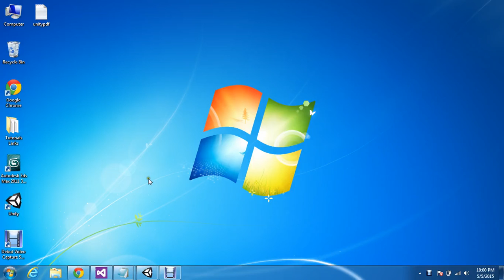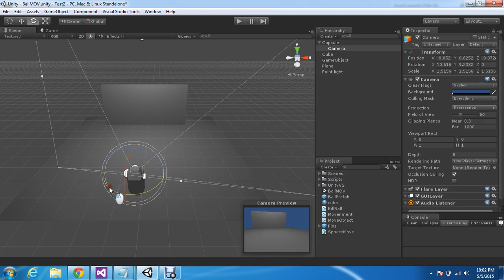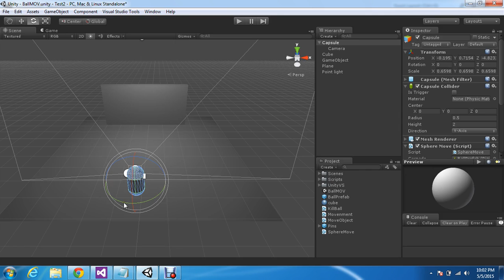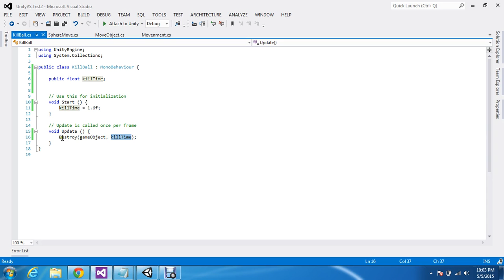Demo FPS in unity in urdu Part 2